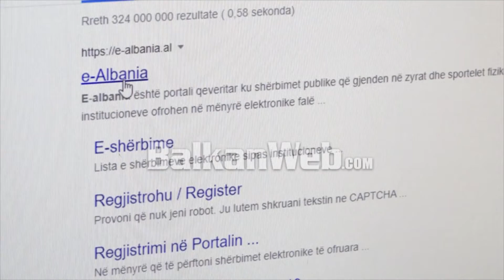U tha se u rikthyen shërbimet online, qytetarët vazhdojnë të sorollaten për të...